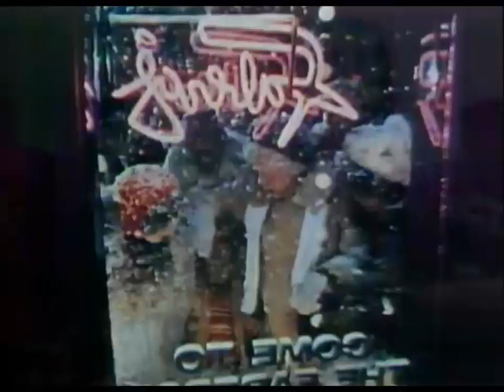Christmas 1974 in ADLAND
This 1974 documentary produced by independent video pioneers TVTV provides a stunning view of the people behind the advertising industry. Featuring legendary admen George Lois, Keith Reinhard, and Jerry Della Femina, actor and director Howie Morris, child star Mason Reese, Marshall Efron of "American Dream Machine," King Moody as Ronald McDonald, and much more. This insightful program provides a fun and often unbelievable look at where commercials come from. It's a time capsule of the post-Mad Men era in American influence peddling.